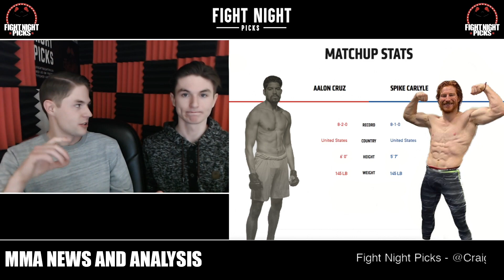UFC Norfolk: Aalon Cruz vs. Spike Carlyle 2-Minute Prediction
Second prelim of UFC Norfolk features a pair of UFC debuts as DWCS alum Aalon Cruz (8-2) takes on short notice opponent Spike "The Alpha Ginger" Carlyle (8-1) at 145 lbs!

Be sure to check out JHKMMA at  @Kumite TV  and his great pre-fight interview with Aalon Cruz!

Visit our revamped store for Fight Night Picks merch including hats and t-shirts with our retro Miami Nights logo!

2020 Prediction Results:

Craig - 50/81
Matt - 46/80

2019 Prediction Results:

Craig - 110/161
Matt - 101/161

Sprezzabox helps keep host Craig Allen neat and tidy at live events, and if you'd like to get the best men's style box on the market head over and use the promo code "FNP" for 10% off your first order!

Strike Force Energy keeps us wired and ready to go with an assortment of energy blends and beverage enhancers!

Sandy Shoes song clip obtained through a license from Neo Sounds for the explicit use by Fight Night Picks. Proof of agreement can be obtained if necessary.